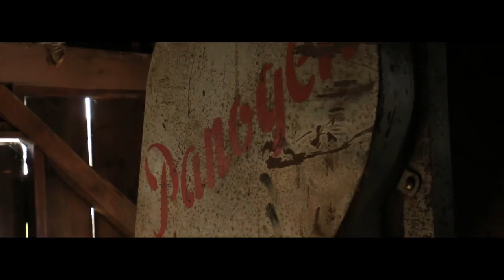The Saw Mill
This was a video I made to try to make people feel the atmosphere of the mill I was at. I used the cello and the silents in between to show how old and empty the space was. I hope y'all enjoy.